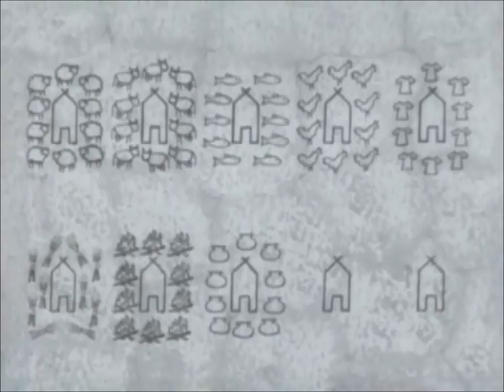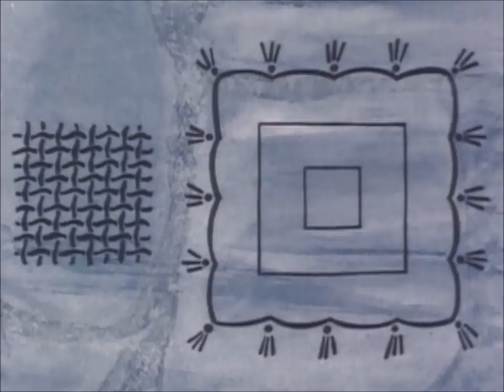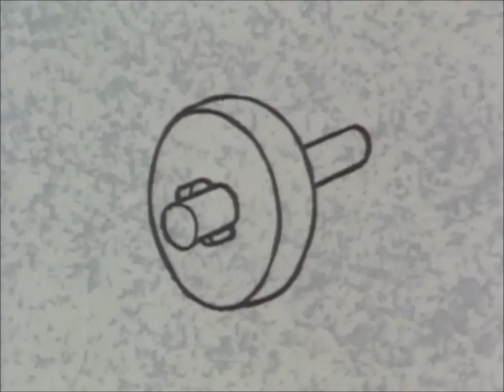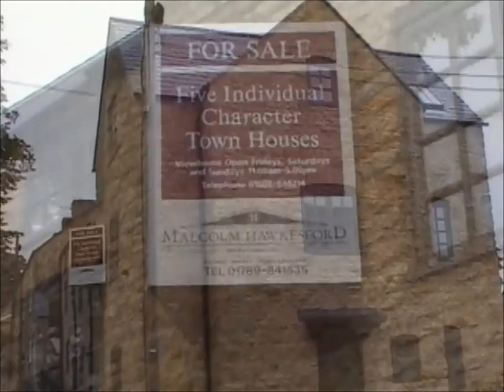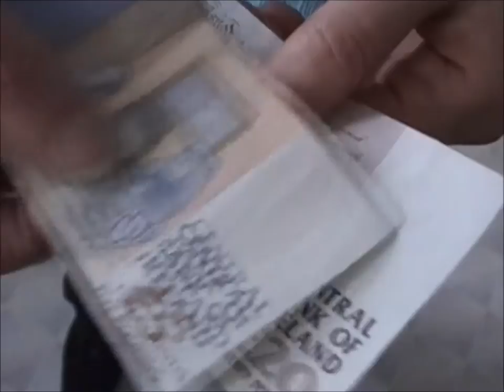The Foundations of Wealth (Part 2 of 3)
Izzit.org presents The Foundations of Wealth.  The Foundations of Wealth serves as a thorough introduction to Economics.  The series examines specialization of labor and explains how society has evolved from the subsistence economies of old to the global trade economies of today.

Created in Englad, this program uses playful cartoon characters (complete with British accents) to show how things might have been years ago.  These illustrations are then intertwined with modern, real-world images to show how it is relevant to today.

We may not be aware of it, but all of us make economic decisions every day.  This series explains a great deal about the way in which these decisions are made.  It uses simple language and easy-to-understand examples to explain the more complex and intangible concepts of price, demand and supply.